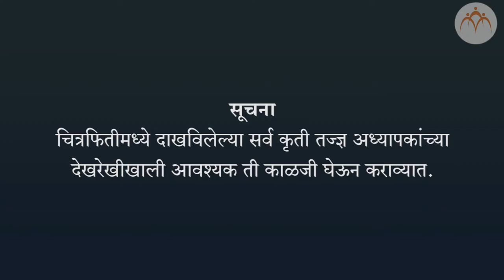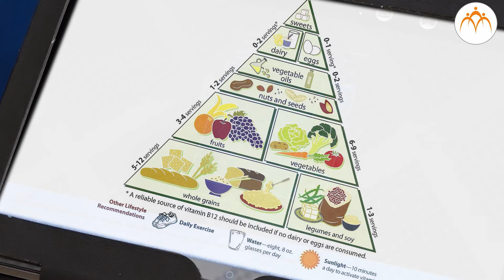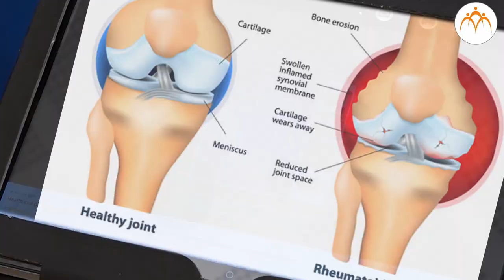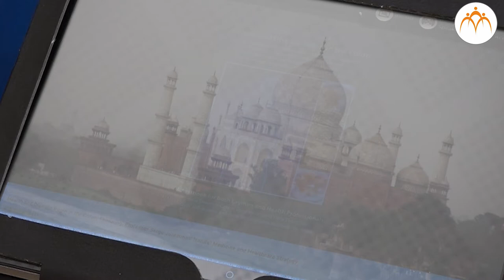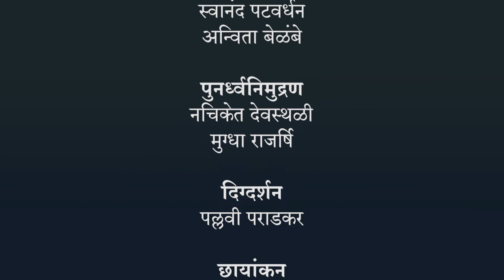असंसर्गजन्य रोग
असंसर्गजन्य रोग,आरोग्य व रोग, 8th,Science,Jnana Prabodhini,Maharashtra Board,